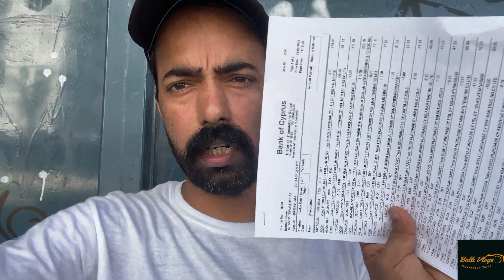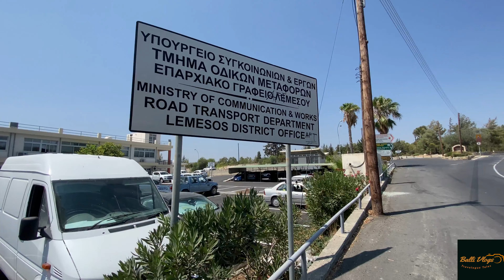cyprus driving licence test | Apply Driving license in Cyprus 2023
1.Passport
2.Resident Permit(Pink Slip)
3.Bank Statement (6 months old)
4.College Registration Letter(Old and 2nd Semester)
5.Filled Driving Licence form Citizen Service Center
6.Postpaid Mobile Bill (if you have then its better) by

Locations.

Thanks..!!!